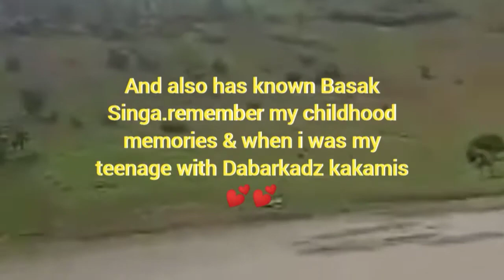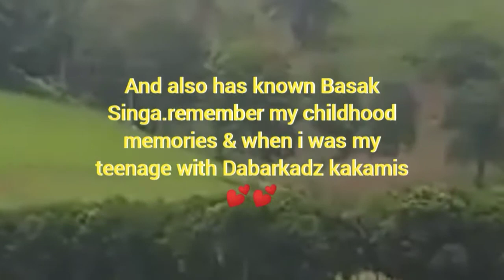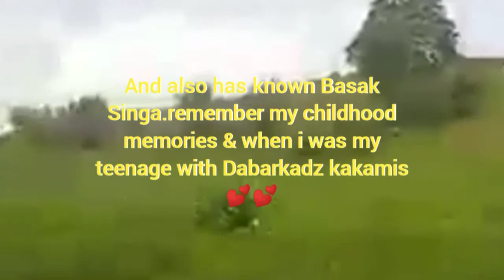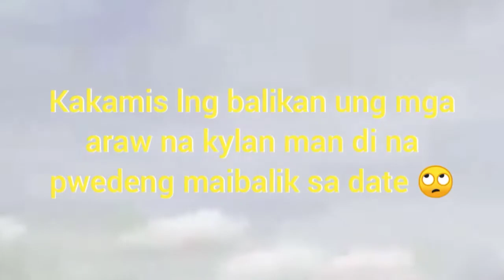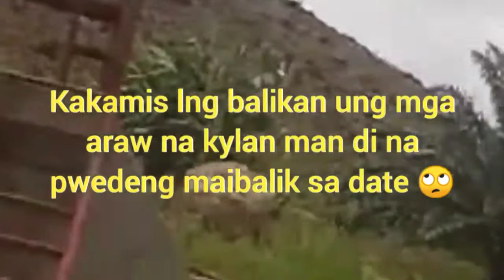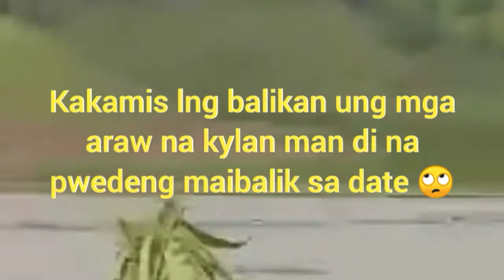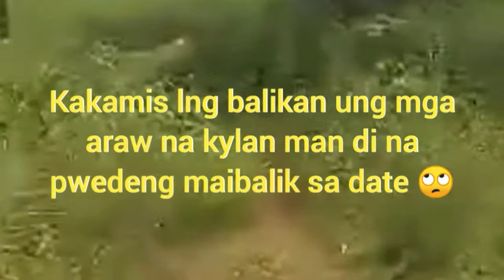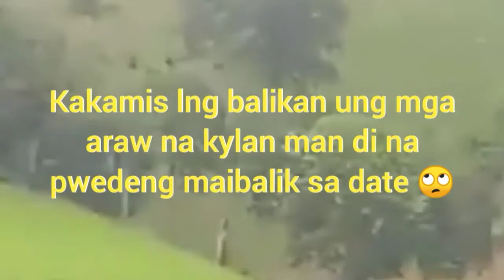I Love Upi & the view of Basak Singa.